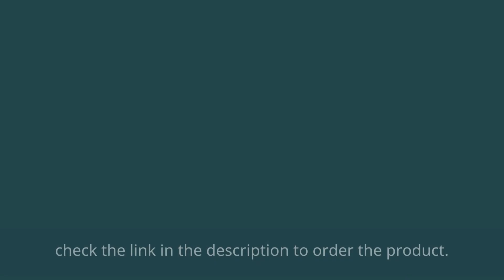amazon must haves tiktok : (NYPOT Bow Portable Home Gym)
To Order The NYPOT Bow Portable Home Gym

oxford
Made in the USA and Imported
PORTABLE FITNESS EQUIPMENT - NYPOT compact home gym system, a perfect tonal machine gym comes as all in one gym with a compact bag that can be taken anywhere.
DECOMPLICATED EXERCISE - Build strength and tone your body, without going to the gym or use all the traditional bulky home gyms workout accessories or travel exercise weights, lifting equipment and calisthenics equipment, men & womens work out equipment for home workouts set or workout weights for women at home exercise.
MADE FOR TOP 1% - Workout at home, workspace, outdoor or as a travel gym. Use our exercise bow with the fitness bands kit or gym exercise bands to master your energy.
FULL BODY WORKOUT - Our home fitness equipment is a all in one gym. With our bow band at home gym equipment for men and women, exercise and gain weight in a total body workout, decreasing joints pain.
SUPERIOR QUALITY - Using resistance bands, the exercise equipment for travel, gives you a comfortable & steady usage during your session. Made from aircraft aluminum x3 bar elite, with double latex resistance bands. Lightweight, sturdy resistance bow, handling over 400 lb. of resistance training, gives you the confidence to use it safely.